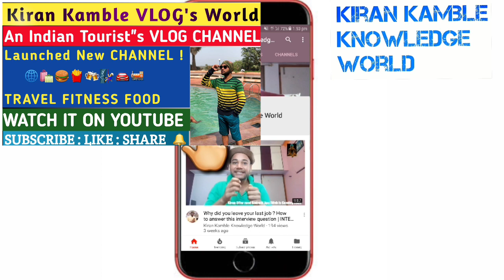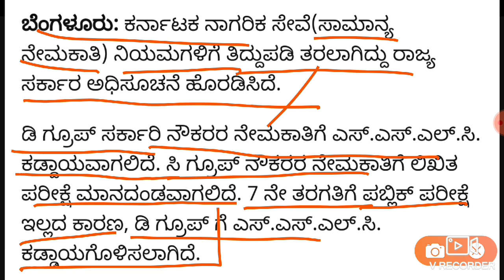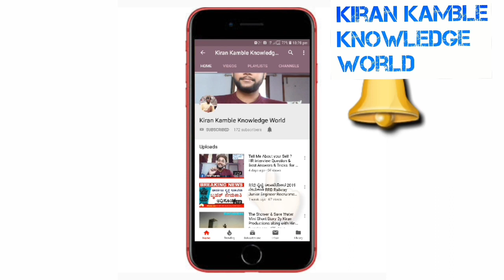KPSC Todays New Update,KPSC ಹೊಸ ಅಧಿಸೂಚನೆಯನ್ನು ಬಿಡುಗಡೆ ಮಾಡಿದೆ 6/7/2019,KPSC New Notification released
Karnataka KPSC has released a new Notification regarding further job RECRUITMENT in Karnataka Govt jobs , kpsc has a made a big amendment in Selection Process. Those who are seeking for Govt job in Karnataka they have a very big Updated news .

My Mic

Lap Top That I am using

My Digital Watch : Mi Brand

My DSLR Camera

Kptcl Junior Power Man Physical Skipping : RS 199

Kptcl Junior Power Man Skipping : Rs : 99

Kptcl Junior Power man ShotPut Link : 3.6 KG

Thanks & Regards ,
Kiran Kamble

About This YouTube Channel - Hello Friends Welcome to Kiran Kamble Knowledge World You tube Channel where we are giving Updates Regarding Latest Government Jobs,latest engineering jobs,latest job notifications, PSU Jobs for Engineering Disciplines as well as many other Graduates This all Job updates are in Kannada & English , On this Channel We are giving Latest  job Updates & latest Government job updates , We Also Give Online Training for those who are Preparing for  Government Exams Like Karnataka KPSC , SSC , UPSC , RRB Railway Exams, State As well As Central Government Jobs, We Also Provide Interview Tips for Who are seeking jobs in Corporate and In Call Centres.